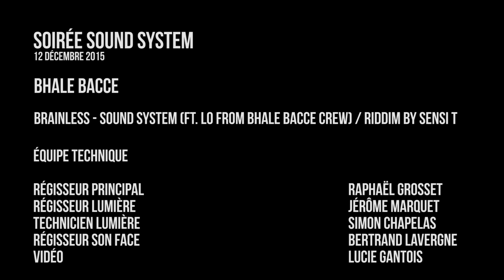Bhale Bacce + Concrete Hifi - soundsystem 12 décembre 2015 Tulle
Bhale Bacce
Le Bhale Bacce Crew est un collectif originaire de Chartres qui balance son gros son à travers toute la France depuis 2000. Il développe aujourd’hui un style original issu de la tradition sound system, mélangeant les perles en 45 tours et le flow des nombreux chanteurs. Avec plus de 250 concerts à son actif, Bhale Bacce est plébiscité par un public de plus en plus nombreux. Le collectif viendra à Tulle avec sa sono artisanale (4 scoops) sur laquelle il délivre ses prestations les plus intenses.

Concrete Hi Fi
Concrete Hi-Fi est un Sound System limougeaud actif depuis 2008. Leurs sélections vont de vinyles Reggae Roots des années 1970 aux productions Dub les plus récentes. Le collectif diffuse une musique dansante et engagée dans un esprit convivial, dans la pure tradition des Sounds Systems Jamaïcains. Amateurs de vibrations positives, soyez au rendez-vous, il y en aura pour tous les goûts : Early, Roots, Rub a Dub, Digital, Dub…